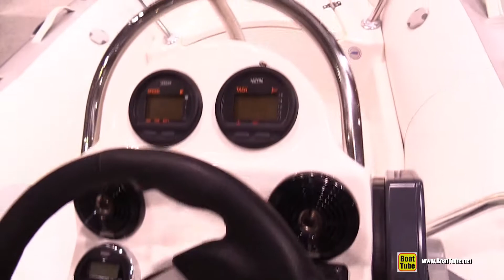2015 Zodiac Bayrunner 380 Inflatable Boat - Walkaround - 2015 Toronto Boat Show